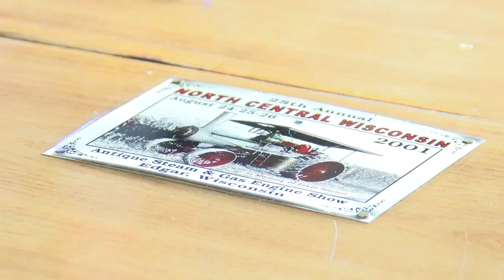Edgar Steam Show